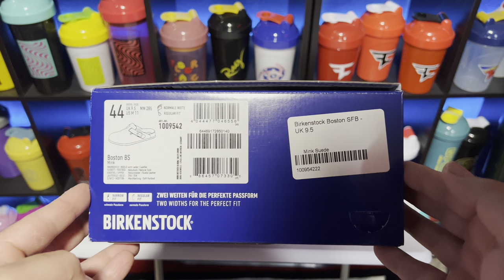Birkenstock Boston Mink Review And Unboxing!